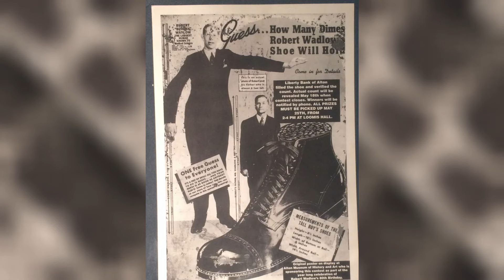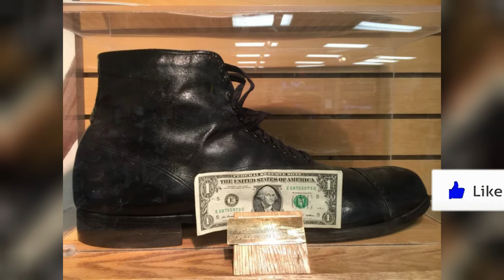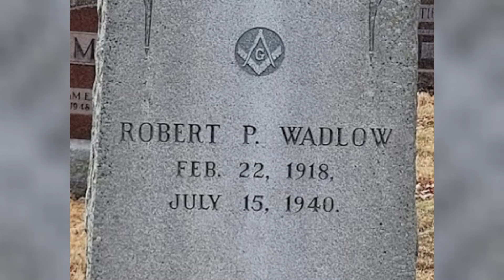ASÍ ES LA TUMBA DE ROBERT WADLOW ¡EL HOMBRE MÁS ALTO DEL MUNDO!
Robert Wadlow medía 2,72 metros cuando en julio de 1940 murió: tenía 22 años y la tarde anterior había sido la principal atracción de una feria provincial. Lo mató una infección producto de su propia condición. Era un joven que caminaba lento y encorvado, ayudado por férulas. La curiosa vida de un hombre que le resultaba incómodo vivir y que además de ser el más alto, también era el más solo del mundo

Fotografías: Créditos a su autor.